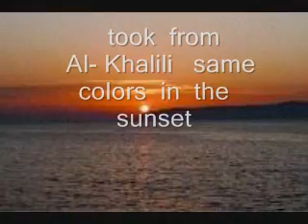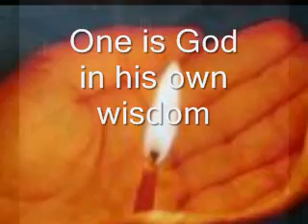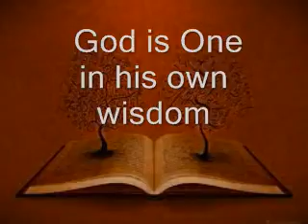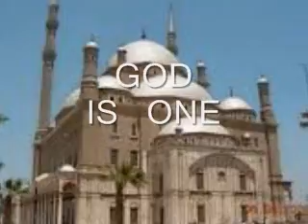ENAΣ ΕΙΝΑΙ Ο ΘΕΟΣ ΜΙΑ ΕΙΝΑΙ Η ΟΥΣΙΑ.WMV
ΣΤΙΧΟΙ  Μαίρη Καλαργύρη  ΣΥΝΘΕΣΗ  Άγγελος Σαρόγλου  ΕΡΜΗΝΕΙΑ Βίλλη Ραζή & Νίκος Κόγιας  ΜΟΥΣΙΚΟ ΝΤΕΜΟ 2011  (ΔΙΑΘΕΣΙΜΟ ΓΙΑ ΔΙΣΚΟΓΡΑΦΙΑ )